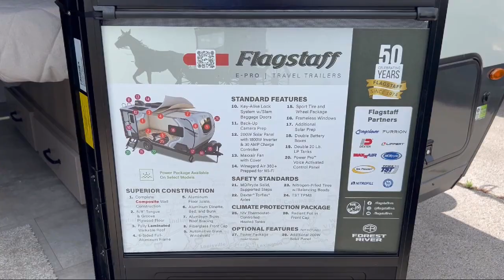2025 Forest River Rv Flagstaff E-Pro E20FBS Murfreesboro Nashville Franklin Lebanon Columbia Kn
2025 Forest River Rv Flagstaff E-Pro E20FBS Stock Number: PO12660 Vin:5ZT2FSKC5S3035627.